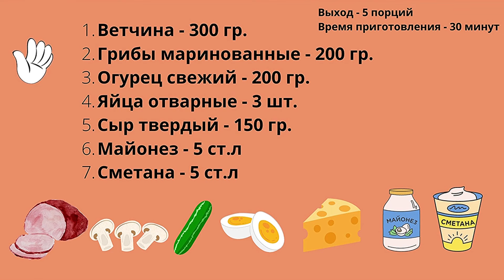АППЕТИТНЫЙ САЛАТ с ВЕТЧИНОЙ /HAM SALAD/BIG FOOD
Вкусный и сытный салат с ветчиной,огурцами,грибами ,сыром и яйцом.
Мало кого оставит равнодушным такой салат.
Ароматная ветчина придает салату особенный вкус. К тому же мясо прекрасно сочетается с овощами.
В качестве заправки используется соус на основе майонеза и сметаны. Можно заправить просто майонезом или сметаной. Для декора я использовала микрозелень. Вы можете взять петрушку или укроп.
Рецепт этого салата не представляет особой сложности, а подается он очень красиво.
Так что готовьте смело салат с ветчиной,так как такой салат после праздничного застолья в салатницн не остается.
ПРИЯТНОГО АППЕТИТА!🍽
Друзья!Если вам понравилось видео,вы можете помочь каналу:
📢ПОДЕЛИТЕСЬ этим видео с друзьями и близкими.
👍ОЦЕНИТЕ видео! - для нас это важно.
😉НАПИШИТЕ комментарий или поставьте смайлик. У нас вкусные и простые рецепты, рецепты из доступных продуктов. На канале вы найдете много интересного.
САЛАТ с ВЕТЧИНОЙ РЕЦЕПТ(Выход-5порций. Время приготовления-30 минут)
✅Ветчина - 300 г
✅Грибы маринованные - 200 г
✅Огурец  - 200 г
✅3 Отварных яйца
✅Любая зелень
✅Соль по вкусу
САЛАТ С ВЕТЧИНОЙ.КАК ПРИГОТОВИТЬ.
▶Отвариваем яйца.
▶Ингредиенты салата мы будем нарезать соломкой. Только сыр натрем на крупной терке. При желании и сыр можно порезать соломкой.
▶После того, как все порезано переходим к сборке самого салата. Сначала сделаем соус, то есть смешаем майонез со сметаной. Переложим его в пакетик(так будет удобнее прослаивать продукты) и сделаем маленькую дырочку. Каждый слой промазываем соусом. Слои выглядят так: ветчина - грибы - огурец - яйца - сыр. На сыр делаем сеточку из соуса и украшаем салат. Солить салат или нет, смотрите сами. Я не солила. Здесь достаточно соленая ветчина, маринованные грибы.
Салат с ветчиной и грибами,огурцами,сыром, готов!
▶Подавать такой салат с ветчиной можно сразу или же охладить минут 10.